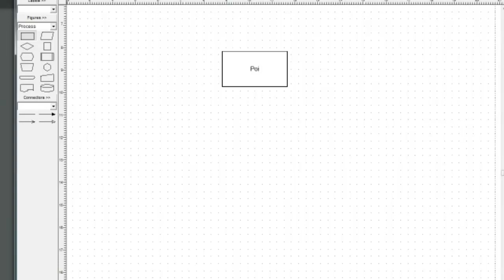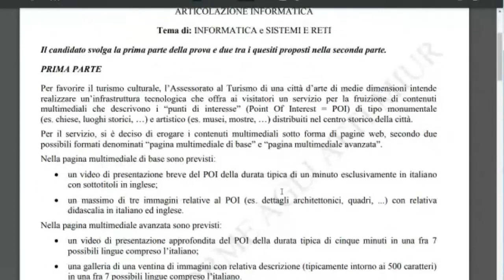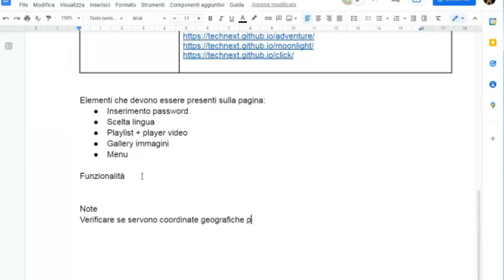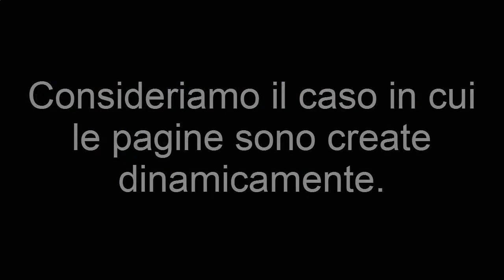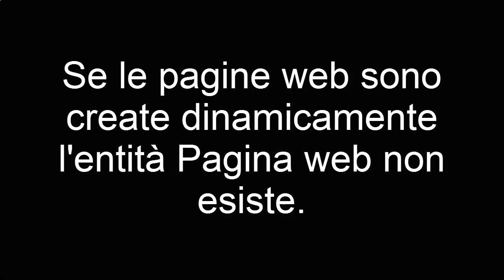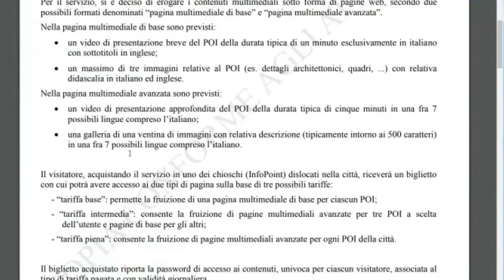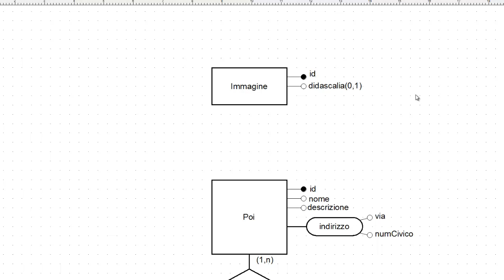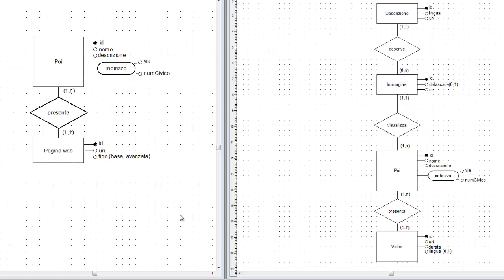Temi d'esame: Tema 2019 sessione ordinaria - schema ER (1)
Progettazione concettuale del database - Tema d'esame di maturità ITIS a indirizzo informatico, a.s. 2019 sessione ordinaria - Prima parte.